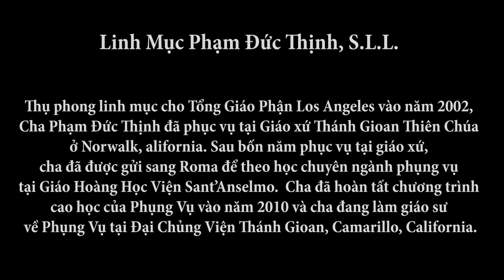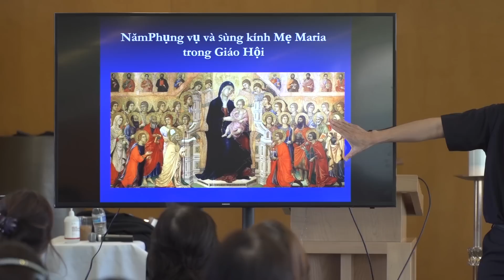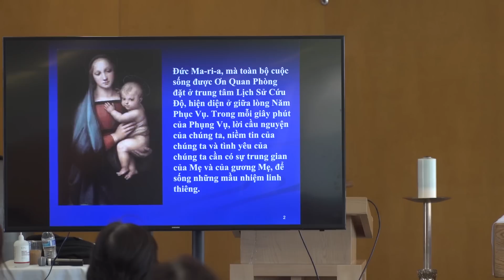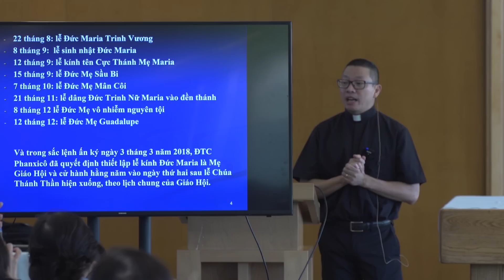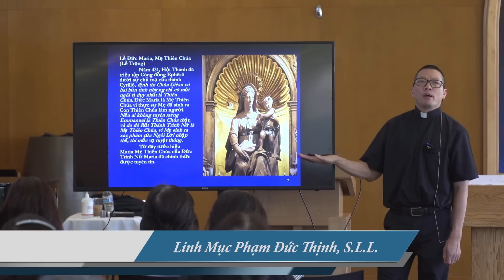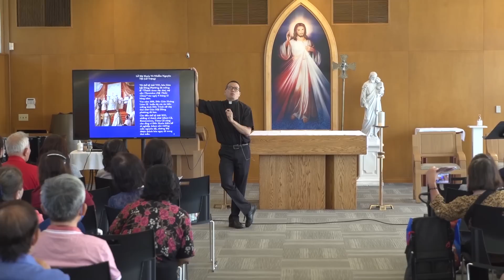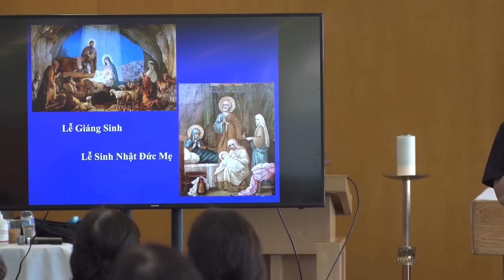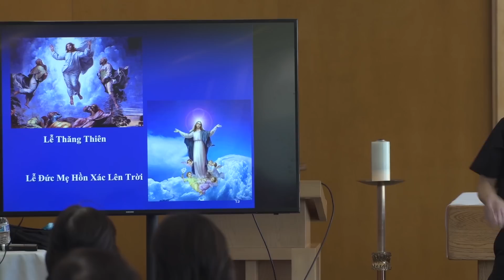Năm Phụng Vụ: Sống Mầu Nhiệm Cứu Chuộc - Đại Hội Thánh Mẫu La Vang - Lm Phạm Đức Thịnh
Năm Phụng Vụ:  Sống Mầu Nhiệm Cứu Chuộc
Đại Hội Thánh Mẫu La Vang 2022
- Lm Phạm Đức Thịnh, S.S.L.
Buổi hội thảo sẽ học hỏi về tầm quan trọng của Năm Phụng Vụ như khuôn mẩu của Giáo Lý Phụng Vụ và thảo luận làm thế nào các nghi thức và kinh nguyện trong các mùa Phụng Vụ giúp các tín hữu hiểu, nhớ, cử hành và sống trọn vẹn Mầu Nhiệm Cứu Chuộc.